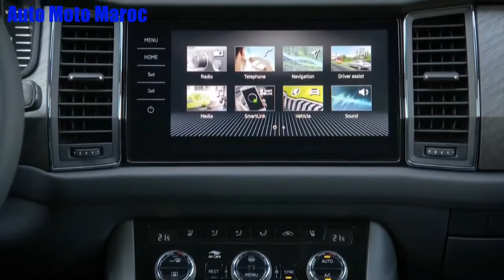Nouvelle Skoda Kodiaq 2022 Au Maroc